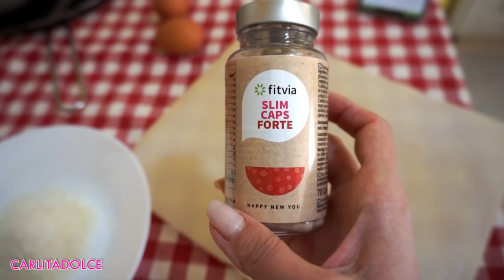ROUTINE IN CASA 24 ore - UNA GIORNATA CON CARLITA 👶🍝💃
SLIM FORTE KIT-SPRING EDITION    +    FROZEN BERRY DETOX TEA   +   ROSE METALLIC THERMO MUG (nuova bottle)

Ciao ragazzeeee e ciao ragazzii! Scrivetemi nei commenti voi come state vivendo questa quarantena, cerco di tenervi compagnia qui e su instagram! Lasciate tanti like al video se volete un altro vlog e video ricette e lasciatemi nei commenti tutti i suggerimenti per i prossimi video! Vi aspetto su instagram per vedere la diretta di oggi speciale alle ore 19:00

Mettete tanti like al video se volete un video su come ristrutturo il mio studio ;-)